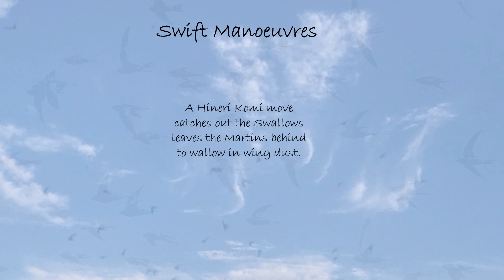Swift Manoeuvres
Watching gangs of Swifts feeding at sunset is like watching air combat manoeuvres (ACM)- the tactical art of moving, turning, and situating one's fighter aircraft in order to attain a position from which an attack can be made on another aircraft - namely insects. They are incredible flyers that rarely touch the ground - sleeping, eating, bathing and even mating on the wing, They are also the fastest birds in level flight, with an impressive top speed of 69mph.
Swifts are on the red list of the UK Conservation Status Report due to loss of nesting sites in old buildings. The Circular Economy would enable more of these old buildings to be retained and repurposed while keeping nesting sites for these most acrobatic birds.